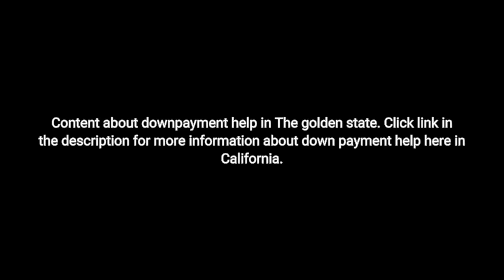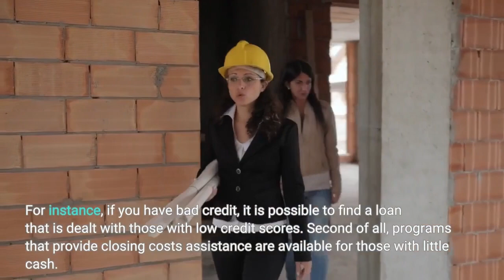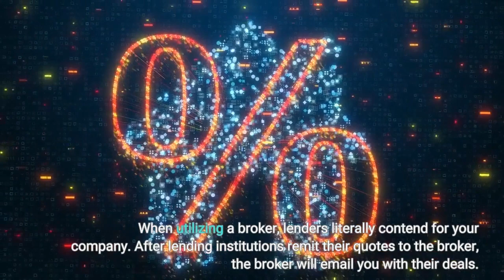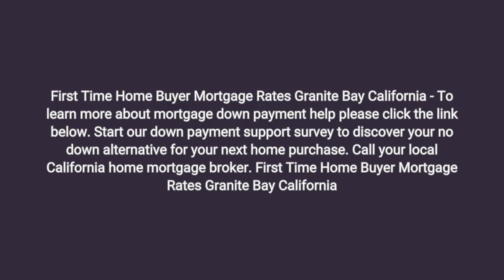First Time Home Buyer Mortgage Rates Granite Bay California - Mortgage Companies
First Time Home Buyer Mortgage Rates Granite Bay California - Call Granite Bay Brokers Call My-DownPaymentAssistance.com Start the 1-minute down payment assistance survey to find out what options you have in Roseville, California for getting help with your down payment. Ask for your Granite Bay California mortgage broker Jason Whigham

Find a Mortgage Broker Near Me. First Time Home Buyer Mortgage Rates Granite Bay California - Mortgage Companies

Keyword Granite Bay, California Home Loan Keyword Brokers And Lenders - Utilizing Online Providers

Those acquiring a house for the first time may be unfamiliar with tips and techniques for choice a great mortgage lending institution or broker. If purchasing a home, selecting the ideal broker makes a huge distinction. You have the choice of completing a loan application with private lenders, or deciding to utilize the support of a mortgage broker.

The Role of Mortgage Brokers in California

Utilizing a home loan broker to find a fitting loan program is really helpful. If you have bad credit, it is possible to discover a loan that is catered to those with low credit scores.

The obligation of a home loan broker is to match you with a potential lender. If utilizing a broker, you prevent the legwork.

Home loan brokers will collect all your personal info, and submit it to lenders for evaluation. Within a couple of hours, you can expect home mortgage quotes from lenders eager to have your company.

Benefits of Using a Mortgage Broker to Find a Lender

Brokers have access to various types of loans. A broker can match you with a loan provider that uses specialized assistance. Numerous government programs and personal loan providers provide huge down payment help to families with moderate to low earnings.

When using a broker, loan providers actually compete for your organization. After lending institutions remit their quotes to the broker, the broker will email you with their offers. First Time Home Buyer Mortgage Rates Granite Bay California mortgage broker.

Why Apply Online?

The simplest and most effective approach of discovering a lending institution is to work with online brokers. The internet uses convenience and speed. Some brokers use instant quotes. Upon getting and examining lending institution quotes, you may have the ability to submit a formal loan application through the broker's website. When the loan approval is completed, the lending institution will deliver the required files for you to sign.

First Time Home Buyer Mortgage Rates Granite Bay California homebuyer -  some information in the publication may have been provided by third parties and has not necessarily been verified by homebuyer. First Time Home Buyer Mortgage Rates Granite Bay California mortgage broker.
the homebuyer dream program is a powerful tool for getting into your first home. some of the most important tips for homebuyers are about understanding mortgage rates and how to finance a home purchase. First Time Home Buyer Mortgage Rates Granite Bay California mortgage broker.
If you are a homebuyer or home seller looking to jump back into the market after reading some of the redfin articles released this week this video is a must watch to gain an alternate perspective on where the housing market is going  a perspective that is based on data...First Time Home Buyer Mortgage Rates Granite Bay California mortgage broker.

Some of the most important tips for homebuyers are about understanding mortgage rates and how to finance a home purchase.

Some of the most important tips for homebuyers are about understanding mortgage rates and how to finance a home purchase.  First Time Home Buyer Mortgage Rates Granite Bay California mortgage broker.

The homebuyer dream program is a powerful tool for getting into your first home. First Time Home Buyer Mortgage Rates Granite Bay California - Mortgage Companies "First Time Home Buyer Mortgage Rate...